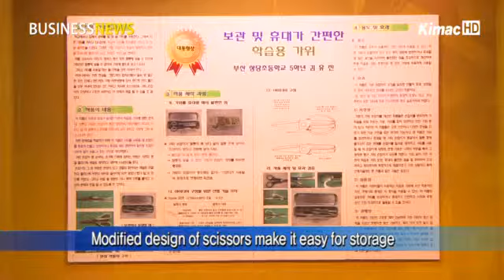Exhibition displays wannabe inventors' creative works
Anchor:
An exhibition was held to showcase the creative works of aspiring inventors in South Korea. Let's take a look at some of their innovative items that were presented through a youth invention festival.

Reporter:
This is a pair of scissors, which can be disassembled.

By modifying the design of the round part of the scissors, it can be stored in small spaces, including a pencil case.

A fifth-grade elementary school student received the president's award for this invention.

Another student made a power switch, which is designed to save energy by using nine buttons that will selectively turn on lights.

Interview - Lee Woo-je, freshman at Daegu Dongjung Middle School
I think people waste too much energy. So I hope they put more efforts in saving energy. That was the motivation for this (power switch).

The youth invention exhibition introduced a variety of creative inventions.

Alongside the fair, a creativity contest was held to encourage young students' passion for invention.

Interview - Park Gun-soo, senior official at Korea Intellectual Property Office (KIPO)
By holding the youth creativity contest and invention exhibition together, it contributed to raising awareness of the culture of invention among the youth and promoting invention education.

During the exhibition, a button that can easily fix an entrance door to the floor received the Prime Minister's award.

Out of 8,485 submissions, 170 were selected for this fair.

Interview - Cho Eun-young, vice president of the Korea Invention Promotion Association
I think young students did excellent jobs in turning those ideas into daily life inventions, although they were [seemingly]trivial things. I think South Korea's future looks bright.

Future tasks that remain are for the government to support these students to commercialize these inventions for daily life usage. The inventions created by these youngsters' new thinking is laying the groundwork for the intellectual property industry in South Korea.

노벨상 꿈꾸는 청소년 발명가들

[앵커 멘트]
대한민국의 에디슨을 꿈꾸는 청소년들의 발명품들이 한자리에 모였습니다. 어른들조차 감탄사가 절로 나오게 만드는 기발하고 참신한 아이디어 작품들을 '2012 학생 발명 페스티벌'에서 만나봤습니다.

[리포트]
손잡이의 둥근 부분을 뗐다 붙였다 할 수 있도록 만들어진 가위입니다.

가위 손잡이 부분의 구조를 변경함으로써 필통과 같은 작은 공간에도 보관할 수 있도록 만들어졌습니다.

초등학교 5학년 어린이가 발명한 이 작품은 대한민국 학생발명 전시회에서 대통령상 수상의 영예를 안았습니다.

한 청소년의 에너지 절약에 대한 관심이 발명 아이디어로까지 이어졌습니다.

이 학생이 발명한 전원스위치는 9개의 버튼을 사용해 필요한 곳에만 불이 들어오도록 할 수 있습니다.

[인터뷰 - 이우제 / 대구 동중학교 1학년]
우리나라가 에너지 낭비가 너무 심하다고 생각해서 에너지 절약을 좀 더 했으면 좋겠다는 생각에 이 발명품을 발명하게 되었습니다.
이처럼 청소년들의 톡톡 튀는 아이디어로 만들어진 발명품들이 '청소년 발명 페스티벌'에서 선보였습니다.

발명 전시회와 함께 학생 창의력 챔피언대회도 함께 열려 청소년들의 발명 의식을 높일 수 있는 계기가 됐습니다.

[인터뷰 - 박건수 원장 / 특허청 국제지식재산연수원]
기존의 청소년 창의력 챔피언 대회와 발명 전시회를 통합해 개최함으로써 청소년들의 발명문화를 좀 더 확산 시키고 발명교육에 대한 인식을 제고하는데 의의가 있다고 할 수 있겠습니다.

국무총리상에는 버튼 하나만으로 아파트 현관문을 간편하게 고정시킬 수 있는 발명품이 선정됐습니다.

이외에도 8,485건의 출품작 중 높은 경쟁률을 뚫고 수상한 170여 점의 발명품들이 소개됐습니다.

[인터뷰 - 조은영 부회장 / 한국발명진흥회]
사소한 것들이지만 이렇게 아이디어로 그것을 구체화시켜서 생활의 발명품으로 만든 것을 보니까 젊은 학생들의 아이디어가 대단하다는 생각이 들고요, 우리나라의 미래가 밝다는 생각을 하게 됐습니다.

앞으로의 과제는 청소년들의 이러한 발명품들이 실제 생활에까지 쓰일 수 있도록 사업화를 지원하는 것.

청소년들의 기발한 아이디어에서 탄생한 발명품들은 국가 지식재산의 탄탄한 밑거름이 되고 있습니다.